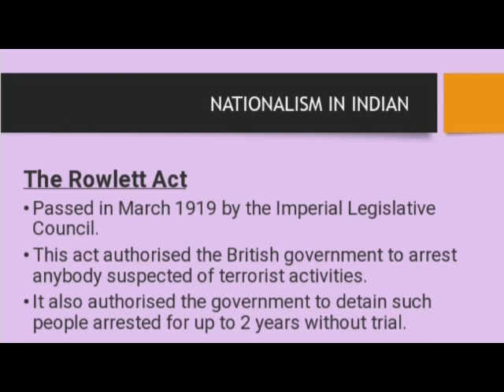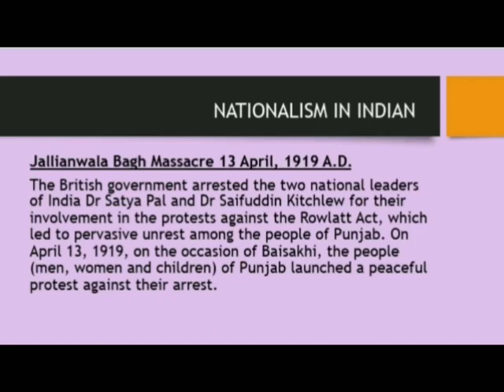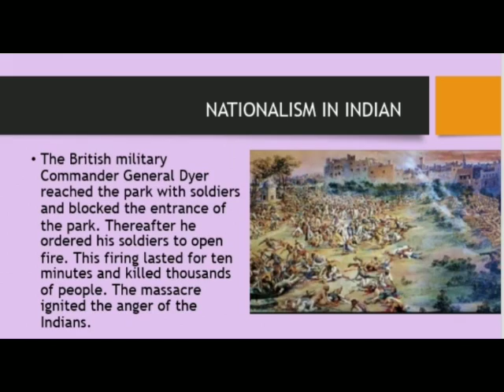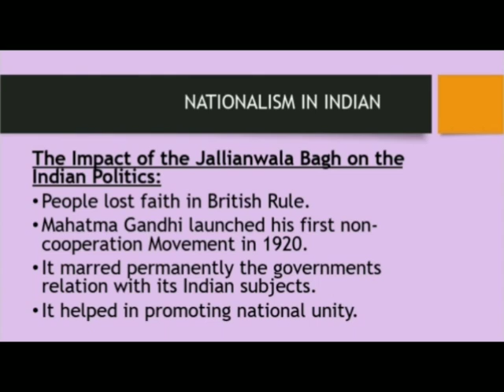Class 10 History Chapter 2 Nationalism in India (part-2) By Mrs Esther Massey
Chapter 2 Nationalism in India (part-2)
By Mrs Esther Massey